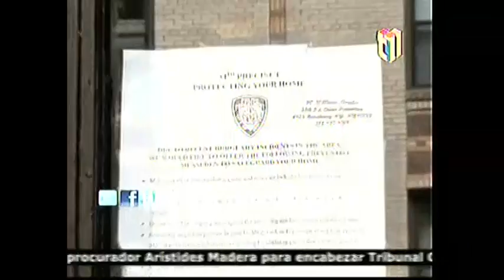5 Dominicanos tan metiendo terror en manhattan!!!